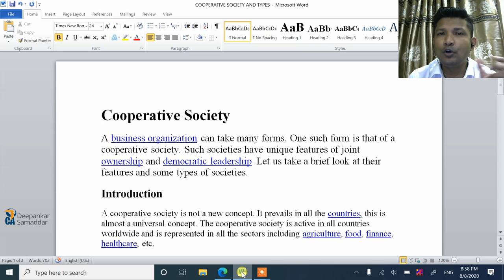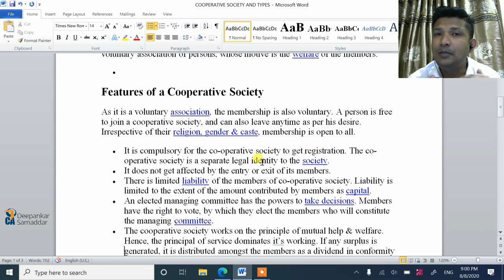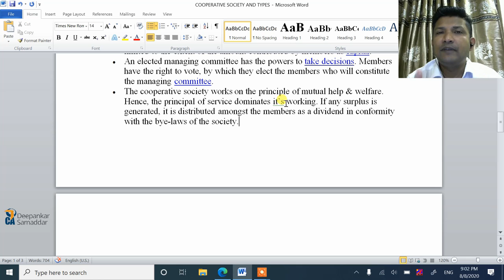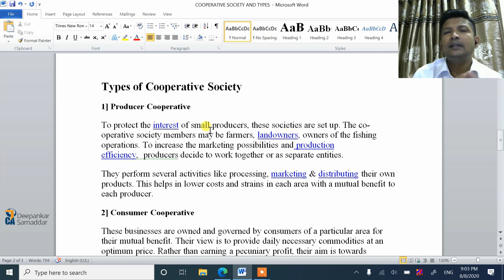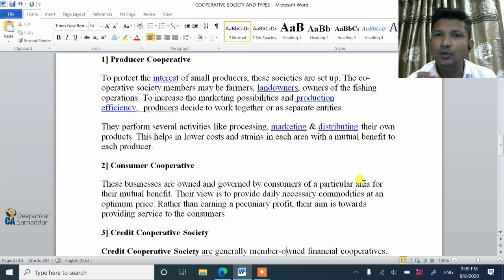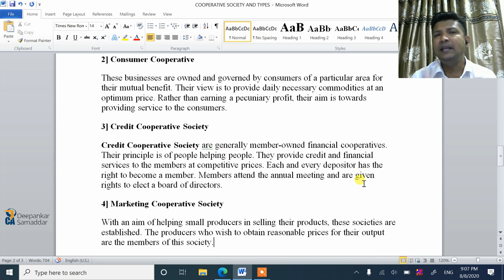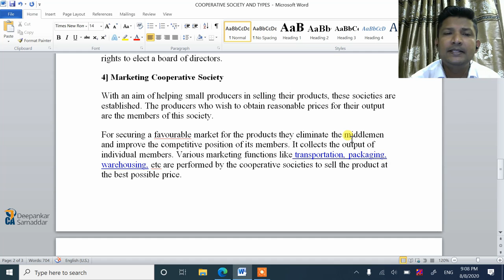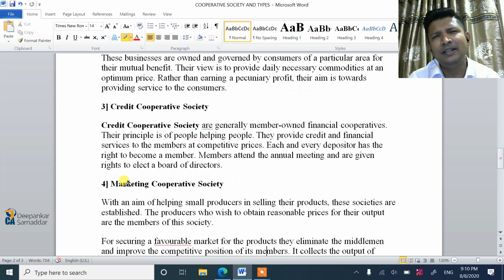Cooperative society क्या है ? कितने types के Cooperative society होती है ?महत्वपूर्ण जानकारी